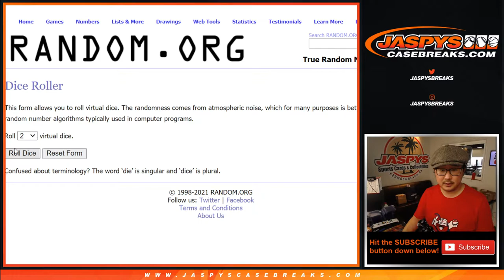CARD RANDOMIZER // Sa, 02.27.21 // PYT #63 // 2019-20 Panini Contenders Optic Basketball (NBA)